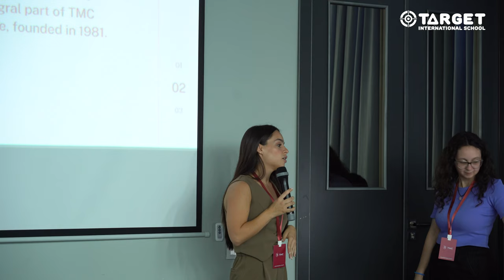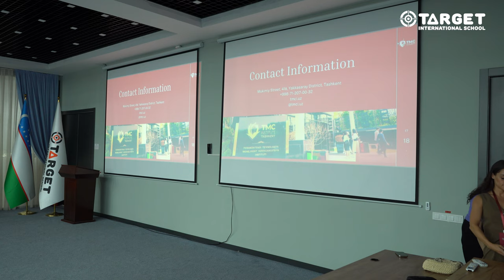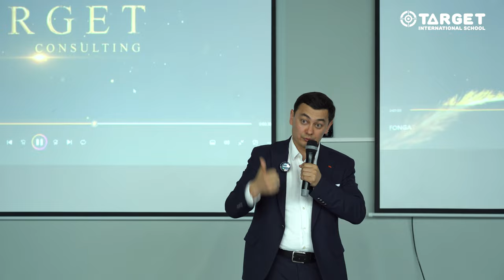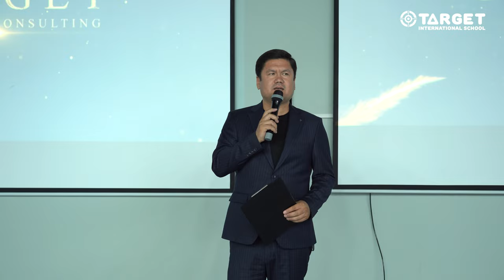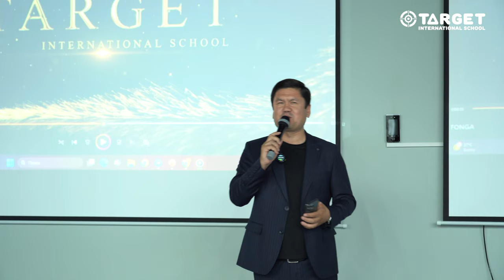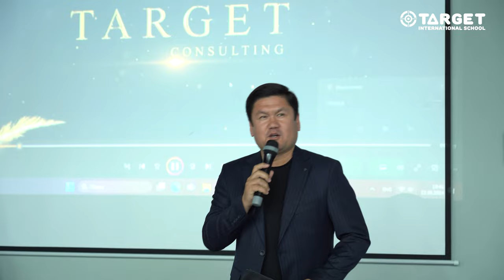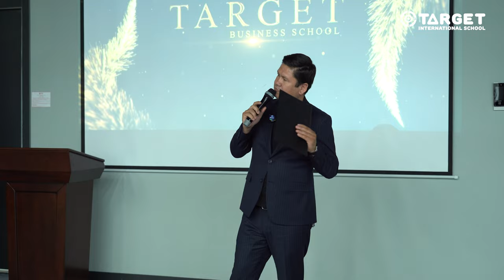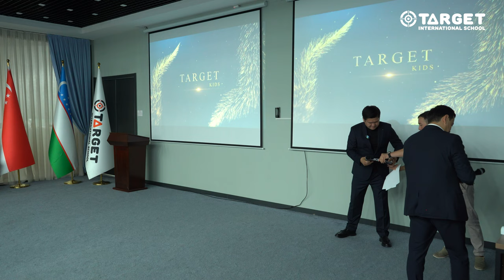BITIRUV MAROSIMI | 2024-YIL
«Target International School» 80 nafar o'quvchilari muvaffaqiyatli bitirishdi

Kelajakda o'quvchilarimizga omad tilab qolamiz😊